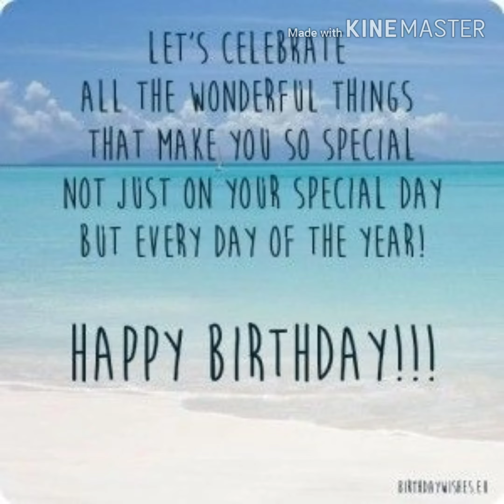Happy Birthday to my husband Raymond! We love you!